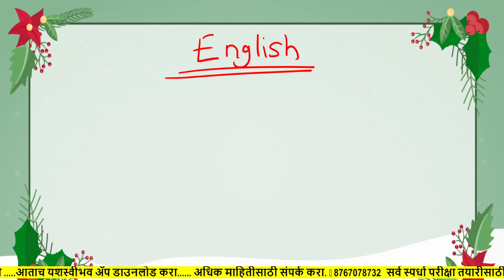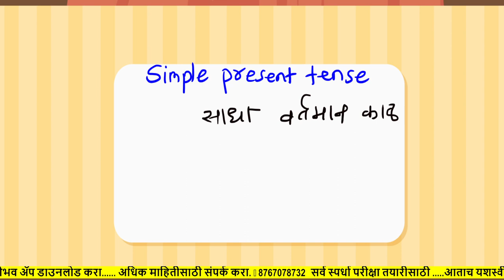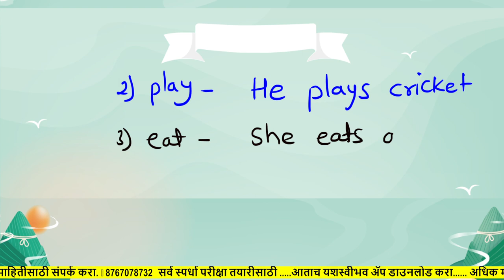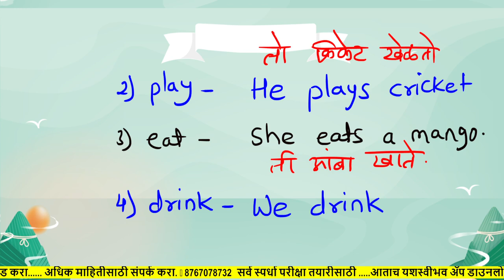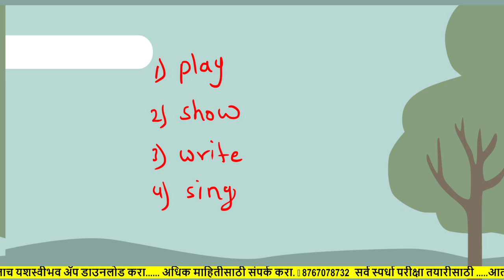Learn Marathi in No Time: Master the Simple Present Tense! | Spoken english | English Practice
नमस्कार मित्रांनो, या व्हिडीओ मध्ये आपण शिकणार आहोत, गणिताच अत्यंत महत्वपूर्ण टॉपिक तर व्हिडीओ खुप interesting होणार आहे तर सुरुवाती पासुन शेवट पर्यत नक्की पहा. व्हिडीओ आवडल्यास 1like नक्की करा विद्यार्थी मित्रानो .. नविन असाल तर chennel Subscribe केल्याशिवाय जाउ नका. व्हिडीओमध्ये काही शंका असतील तर Comment मध्ये सांगा.

इयात्तेनुसार प्लेलिस्ट
1) इयत्ता 5 वी 👇
2) इयत्ता 6 वी
3) इयत्ता 7 वी
4) इयत्ता 8 वी

आपल्या यशस्वीभव यूट्यूब चॅनेलवर पुढील टॉपिक शिकवतो.
स्कॉलरशिप इयत्ता पाचवी,
स्कॉलरशिप इयत्ता आठवी,
स्कॉलरशिप इयत्ता पाचवी गणित,
स्कॉलरशिप इयत्ता आठवी गणित,
Police Bharti,
Talathi Bharti,
Krushishevak Bharti.

Tags-
साधा वर्तमान काळ,वर्तमान काळ,साधा वर्तमान,साधा वर्तमान काळ मराठी,साधा वर्तमान काळ मराठीत,साधा वर्तमान काळ इंग्रजी,साधा वर्तमान काळ मराठीमध्ये,साधा वर्तमान काळ मराठी मध्ये,साधा वर्तमान काळ आणि उदाहरणे,साधा वर्तमान काळ इंग्रजी मराठी,साधा वर्तमान काळ इंग्रजी वाक्य,साधा वर्तमान काळ इंग्रजी मराठीमध्ये,साधा वर्तमान काळ व्याकरण मराठीमध्ये,साधा वर्तमान काल,साधा वर्तमान काळ चा वाक्य यामध्ये उपयोग,साधा वर्तमान काळ इंग्रजी व्याकरण मराठीमध्ये

मित्रांनो आपण आपल्या चॅनेल वरती अशाच प्रकारचे व्हिडिओ येत राहतात.